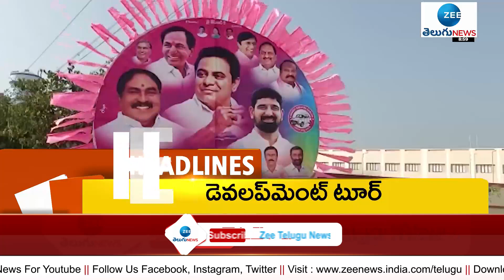Headlines | Minister KTR To Visit Karimnagar | 3 రాజధానులపై నేడు సుప్రీంకోర్టులో విచారణ | ZEE Telugu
Headlines | Minister KTR To Visit Karimnagar | 3 రాజధానులపై నేడు సుప్రీంకోర్టులో విచారణ | ZEE Telugu News